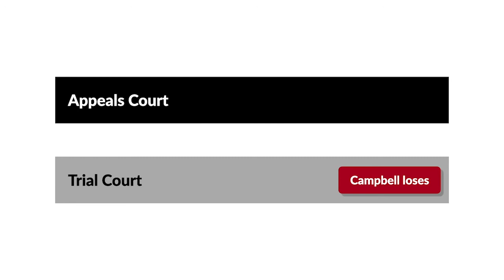Campbell v. Kovich Case Brief Summary | Law Case Explained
Campbell v. Kovich | 731 N.W.2d 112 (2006)

What exactly qualifies as reasonable care? A bystander is mowed down by an unknown object in Campbell versus Kovich.

Steven and Julie Kovich hired Ashton Minish to mow their yard. Minish inspected the yard for a couple of minutes and then began pushing the mower at an unhurried pace with his eyes on the area in front of him. Karie Campbell was standing nearby when an unknown object struck her in the eye. Campbell believed the mower threw the object, but Minish didn’t see the mower strike anything.

Campbell sued the Koviches and Minish for negligence. The trial court granted the defendants’ motion for summary judgment, and Campbell appealed to the Michigan Court of Appeals.

Want more details on this case? Get the rule of law, issues, holding and reasonings, and more case facts

Have Questions about this Case? Submit your questions and get answers from a real attorney